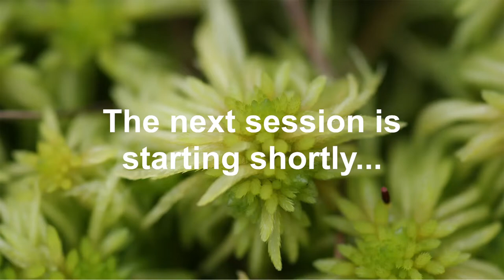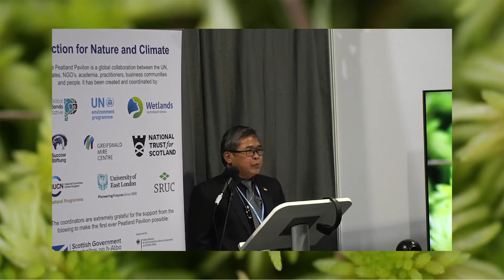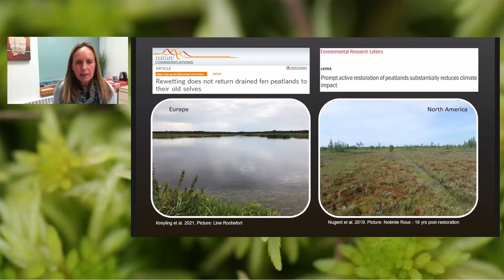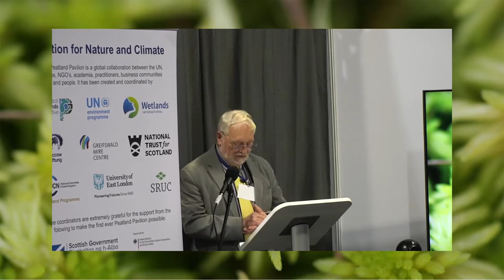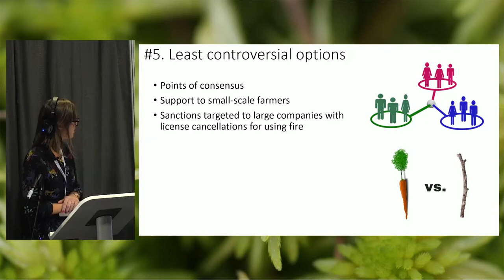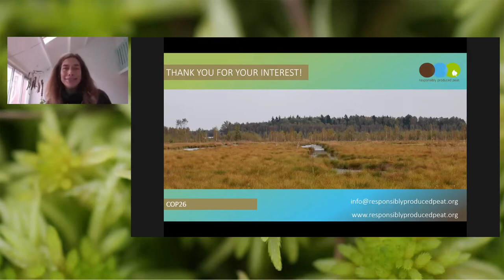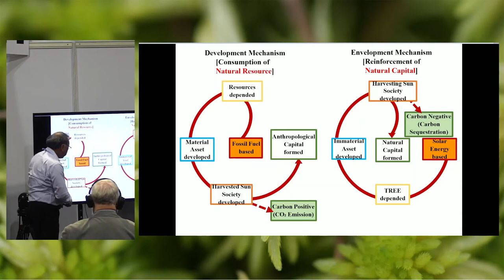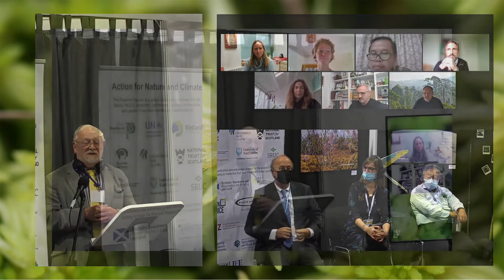COP26 | Peatland Partnerships in Climate Change Mitigation and Nature Recovery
This session is Coordinated by International Peatland Society (IPS)

This session will highlight the importance of international, multilateral research partnerships for providing unbiased, fact-based data and understanding of the functioning of peatlands and their role in climate change processes, showcase examples of best practice in peatland and peat research from around the world and, invite interactive discussion of the information presented and issues raised.

Speakers:

• Jack Rieley, Second Vice President, IPS
• Alue Dohong, Deputy Minister of Environment and Forestry, Indonesia
• Maria Strack, Professor of Wetland soils and Greenhouse gas fluxes, University of Waterloo
• Line Rochefort, Professor of peat land ecology, Université Laval
• Pete Whittington, Associate Professor of Peatland hydrology, Brandon University
• Lydia Cole, Research Fellow Tropical peatlands, University of St Andrews
• Darmae Nasir, Livellihood and the environment Researcher, University of Palangka Raya
• Mark Harrison, Director of Research Borneo, Nature Foundation
• Rachel Carmenta, Lecturer in Climate Change and International Development, University of East Anglia
• Guus van Berckel, CEO, Grientsveen AG
• Maureen Kuenen, CEO, Responsibly Produced Peat Foundation
• Bernd Hofer, CEO, Hofer-Pautz
• Mitsuru Osaki,Professor Emeritus of Research Faculty of Agriculture, University of Hokkaido
• Florian Siegert, CEO,Remote Sensing Solutions
• Sebastian Birk, Environmental Scientist, University of Duisburg